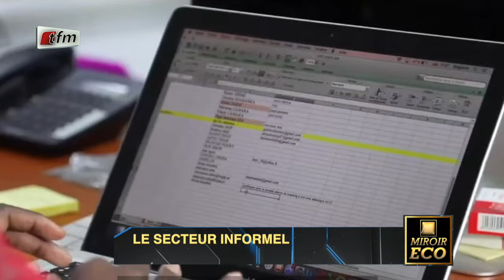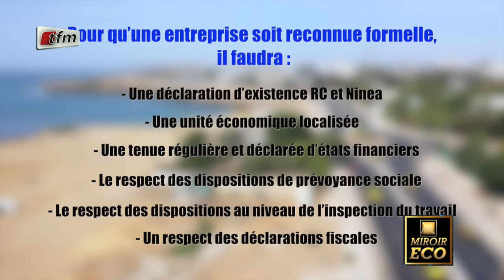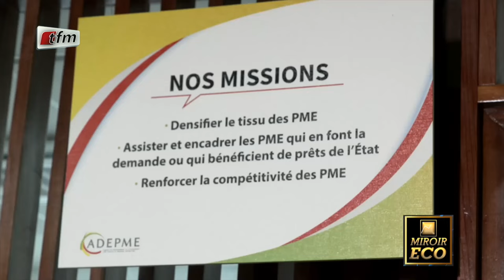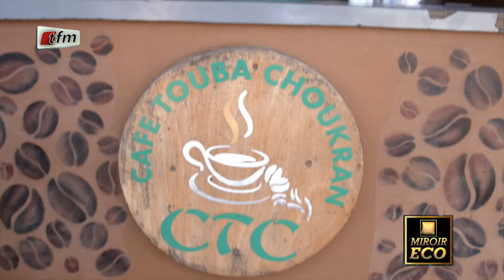Miroir Eco avec Maimouna Gueye - 29 Novembre 2023